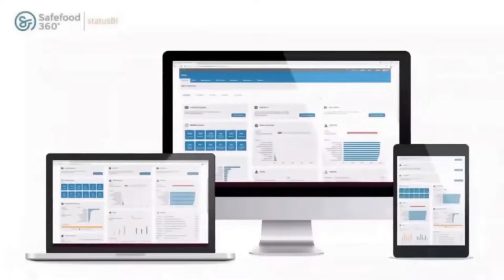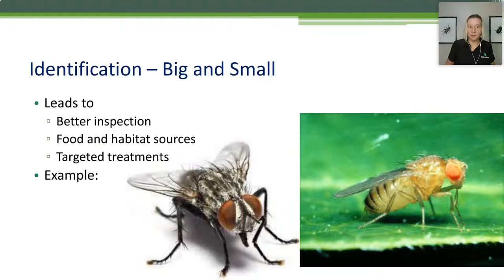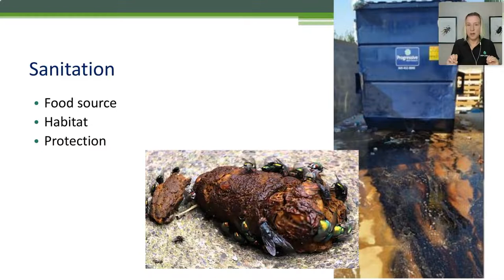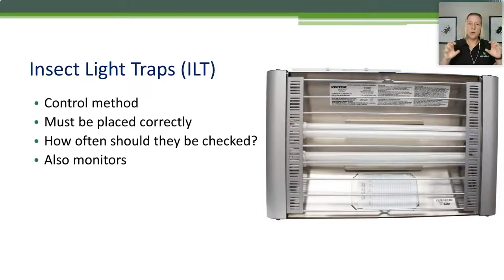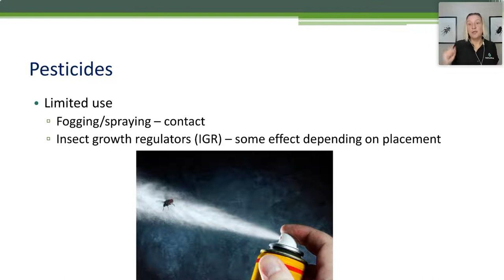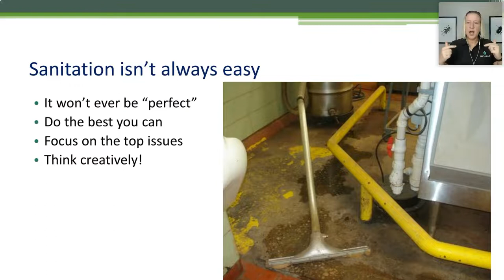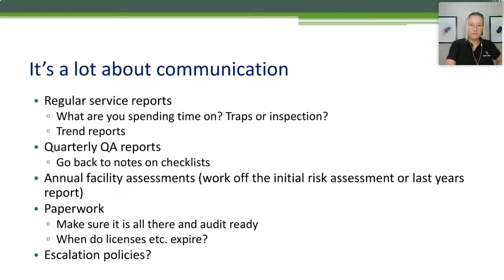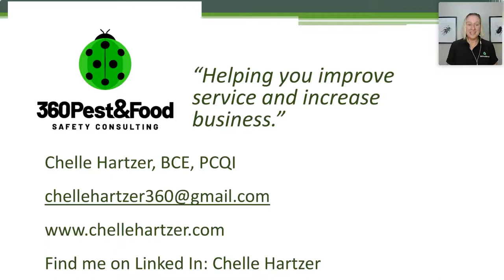Fly control in food processing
Waiter, is that a fly in my soup? No one wants flies in their food so putting preventative plans in place can protect the foods you are producing. This webinar will cover the basics on flies, where they are found, and the tools available to manage them. It will discuss monitoring and how to use that data to make decisions on control methods. In addition, we will discuss preventative measures to prevent flies from infesting food processing and storage sites.